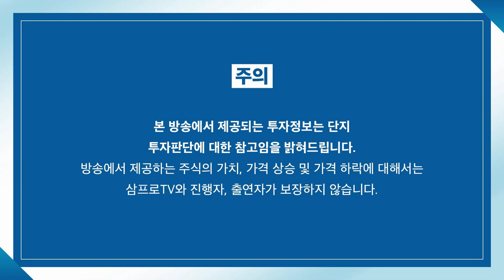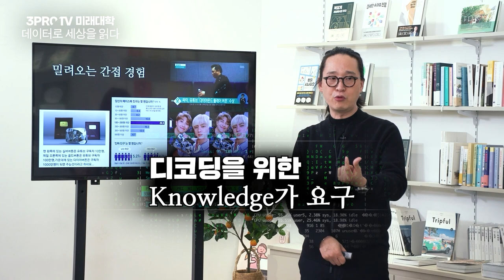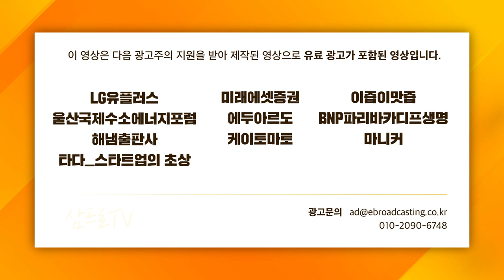[글로벌마켓브리핑] 미국도 뜬다! 메타버스 NFT관련주 강한 상승세! f. 미래에셋증권 강구현 선임매니저